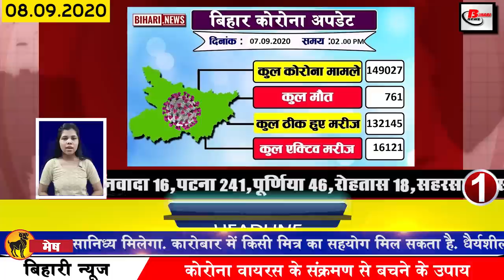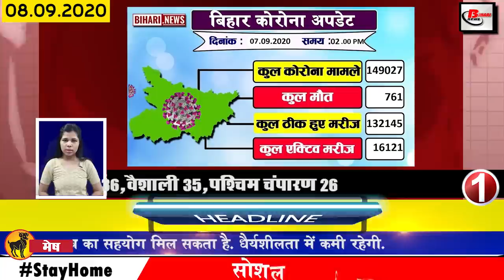Daily Bihar news on Aurangabad,Bhagalpur,Muzaffarpur,Nalanda,Gaya,Unlock4,Bihar Police,Bihar Weather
Daily Bihar news of all districts video in Hindi i.e. 8 September 2020. Info Aurangabad, Bhagalpur, Muzaffarpur, Nalanda, Saran, Unlock4inbihar, Bihar Police,bihar weather,

1. The number of Covid-19 affected in Bihar reached 149000
According to the data released by the Health Department, 1369 new cases have been confirmed in the last 24 hours, after which the total number of affected people has increased to 149027.
2. Lockdown period ends in Bihar
In Bihar, the lockdown imposed since last day has been completely abolished, after which Unlock4inbihar has been implemented in the entire state. Under which, the Home Department of the Government of Bihar has issued an order to keep the Central Guidelines applicable in Bihar, after which many concessions are going to be given to the people from 21 September. Under which there will be no restriction on coming out of the state or out of the state. Religious social political sports and entertainment related events can be organized, although more than 100 people will not be present in it. 50 people will be present at the wedding ceremony and 20 people will attend the funeral. Educational institutions have been allowed to bill 50% of their teachers and staff for online classes from 21 September. Students from ninth to twelfth can meet teachers at school in connection with the studies, although the cinema hall park will be all closed And till September 30, no concession was given in Containment Zone.
3. Bihar School Examination Committee issued order to take the examination on its own schedule
4. Roads will be built in 3 districts of Bihar
5. Rainfall expected in many districts of biharweather for four days
After the rains in several districts, including the capital Patna, on the previous day, the Meteorological Department released its forecast and predicted heavy rains in the coming days. It has appealed not to come along with it, due to heavy rains in Nepal, the possibility of rain in the border areas has increased, according to the Meteorological Department. In Kishanganj, Purnia, Araria, Patna, Munger and Katihar blocks, there has been talk of thunderstorms as well as lightning and light rain. 4
6. Survey of vegetable producing farmers in Bihar
7. Order issued for opening school in Patna for students of classes 9 to 12 from 21 September
Taking care of the SOP issued by the Ministry of Health and Family Welfare from September 21, DM Kumar Ravi has ordered the opening of educational institute for students from class 9 to 12, Patna District Officer Kumar Ravi unlocked Regarding 4, all the sub-divisional officers, all the block development officers, all the zonal officers, all the police officers including administrative and police officers have been directed to implement the effect, according to the order issued by the department, allowing all activities outside the container zone from ninth to twelfth. Students can meet teachers in school in connection with studies
8. CBI to investigate new angle in Sushant Singh Rajput case
9. Today Gopal Singh Nepali will talk about Bihari identity
10. On September 10, the Prime Minister will give a big gift to Bihar
11. Chief Minister nitishkumar convened cabinet meeting
12. BJP presented its explanation under the poster released on Sushant Singh Rajput
13. After JDU, Congress not start Bihar campaign through virtual rally
14. Biharpolice constable recruitment exam to be held on October 4
15. IS resident in Bihar gets important responsibility in Jammu and Kashmir
16. Urban Development Department approves several projects to make the pit smart
17. Transfer of 10 district judges of Bihar
18. Chief Minister Nitish Kumar claims to provide employment in environment of Covid-19
19. Tejashwi replied on what was said at the virtual rally of Chief Minister Nitish Kumar
20. RJD workers protest outside JDU office
21. LJP can field candidates against JDU
22. Riya now targets Sushant Singh Rajput's sister in Sushant Singh Rajput case
23. Virat Kohli said to feel the best after 2016
24. vodafone-idea gets new identity
25. Bhai Birendra spoke of making Rajgir the capital of Bihar in the year 2020.